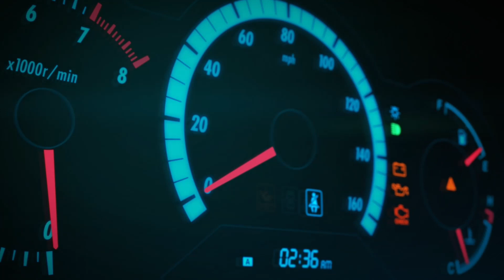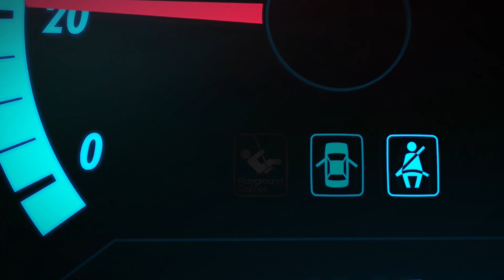07.18.23 part 3